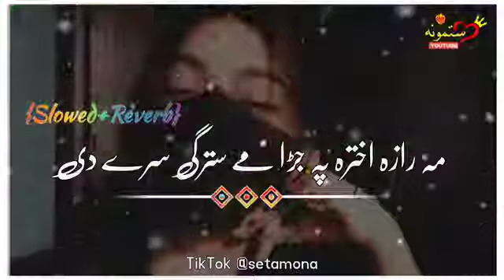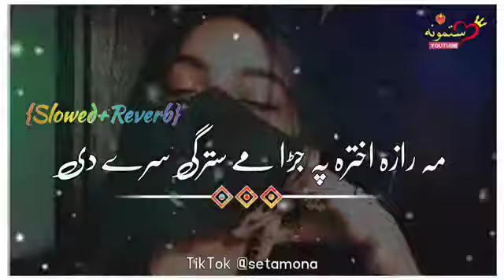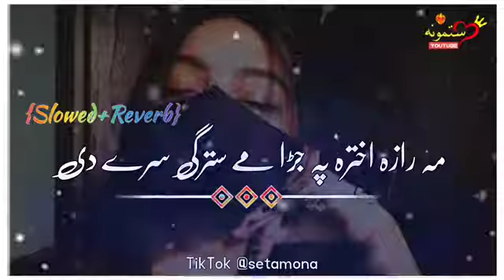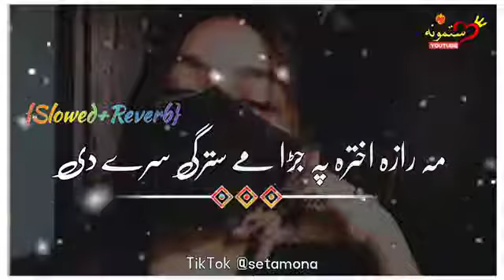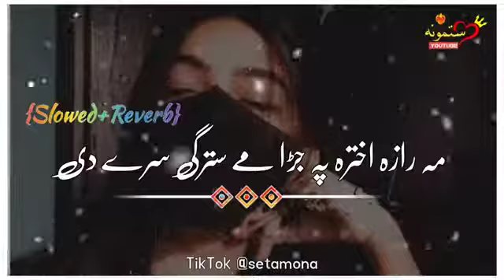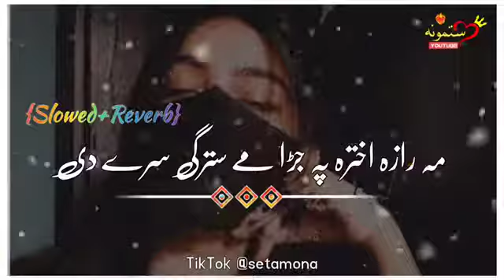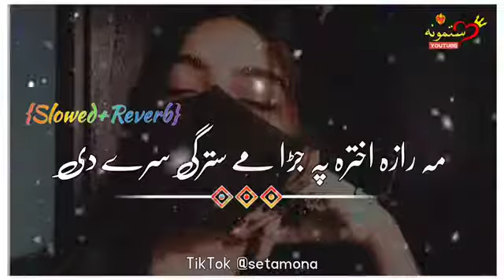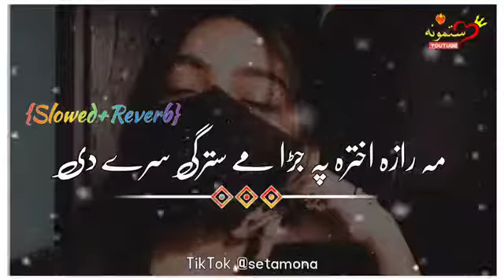Ma Raza Akhtra [ Slowed+Reverb ] Pashto Song |(slow+Reverb)|Tik Tok Trending Song